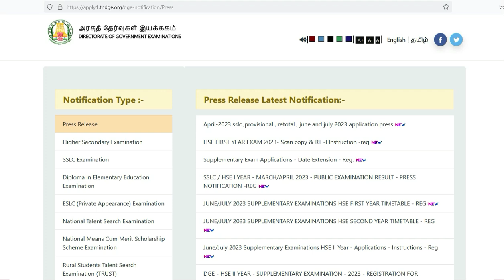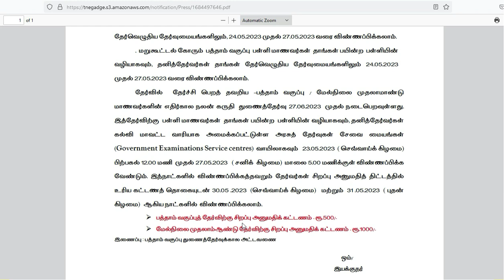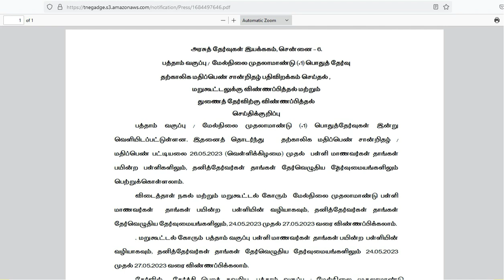TN 10TH ARREAR EXAM APPLY 2023 | TN +1 SUPPLEMENTARY EXAM | TN 10TH PRIVATE EXAM 2023 | TN 12TH